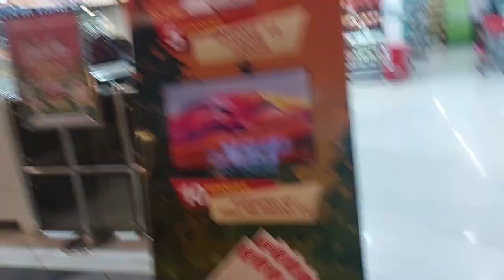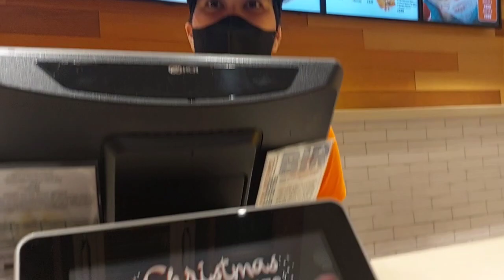[PART TWO] CHRISTMAS PARTY/REALTALK SA MAGKAKAIBIGAN ANG GANITONG KAGANAPAN,HALA ABANTE ..